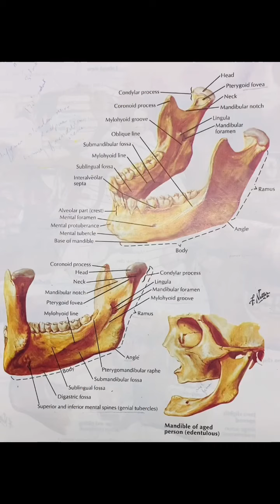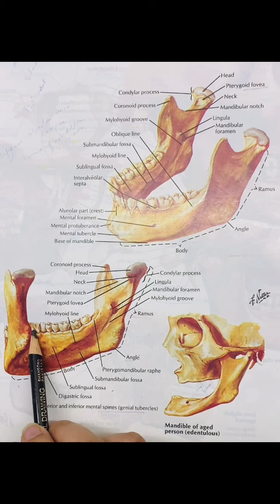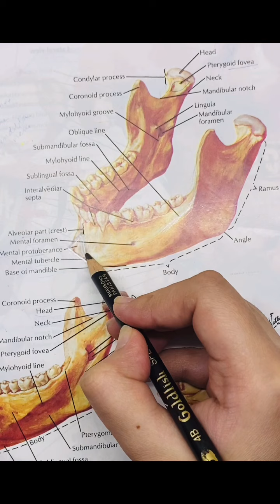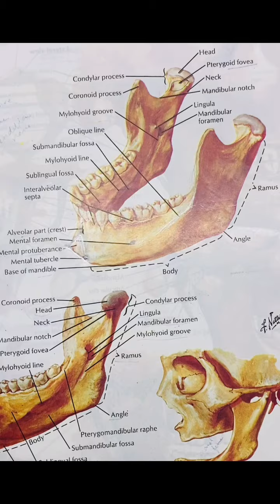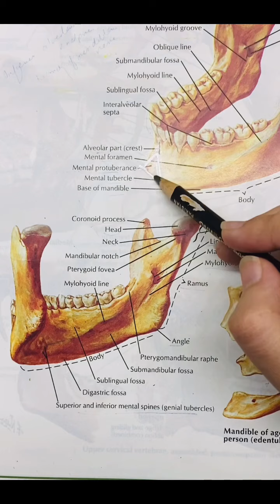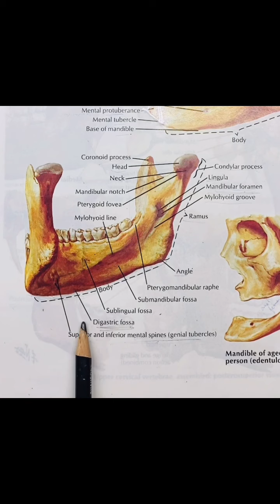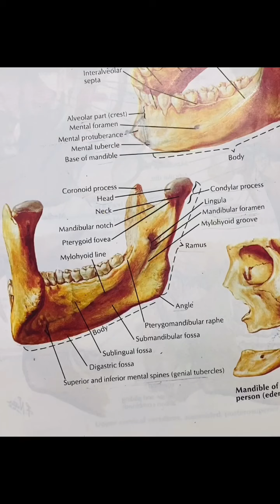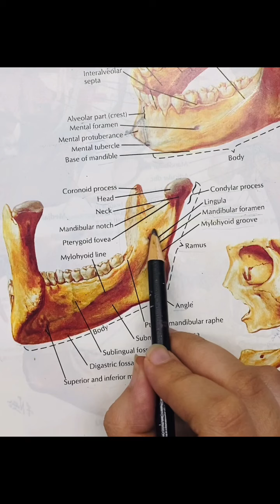Mandible bone (bony features) in an easy way part 1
Mandible bone
All bony features in detail